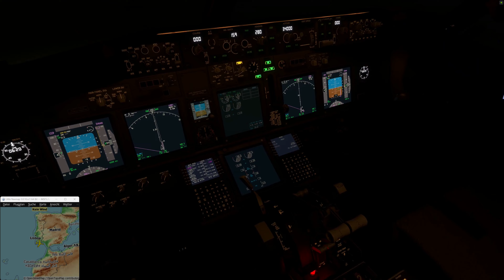MFS 2020 PMDG 737 Faro - Berlin Timelapse